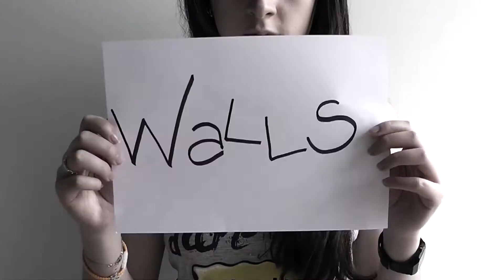♥ Halo ♥ - Beyoncé - By Jokerina979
♥ Per te. ♥
ATTENZIONE: NON rivendico la canzone come mia o come cantata da me, ne ho soltanto fatto il videoclip.
Pagina Facebook: